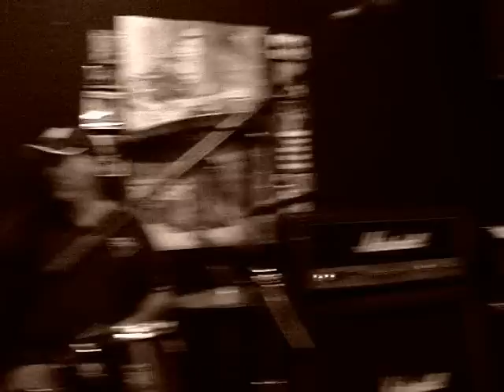Carol Cover by N.E.P.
Written by Chuck Berry and Covered by Non Essential Personnel at The Band Co-op Rehearsal Studios Austin Texas